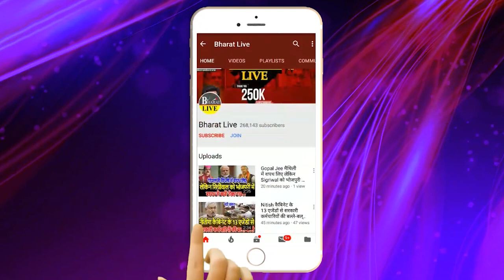पलट गई बाज़ी : लालू का दांव फेल छटक गये नीतीश